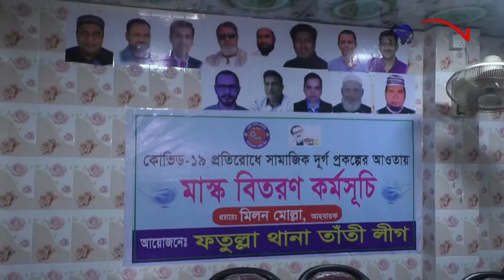বাংলাদেশ তাঁতী লীগের ম্যাক্স বিতরণ কর্মসূচি || NAN TV